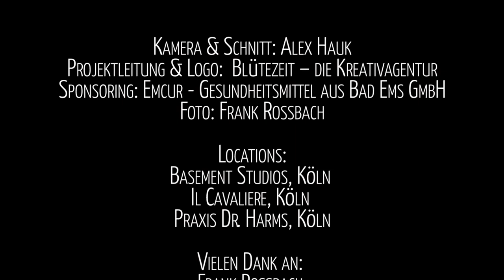Ralf Scharrer - „Emotionen auf Knopfdruck“ | Schauspieler Showreel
Warum schauen Menschen Filme?
» Weil sie Geschichten erzählt bekommen wollen, von Schauspielern «

"Es ist ein Beruf für mich, auf der Basis von Talent, ein Handwerk so zu sagen. Gefühle abrufen, Emotionen auf Knopfdruck, kann man nicht lernen..."

Viel Spaß mit dem Showreel des Schauspielers Ralf Scharrer.

Folgen Sie Ralf Scharrer auf seinen Social-Media Kanälen.